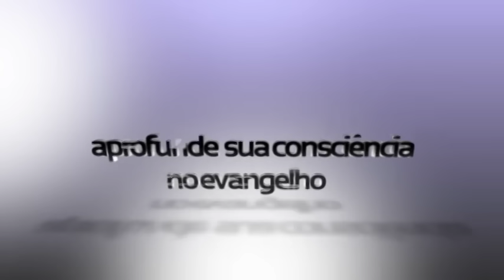Caio responde a rapaz confuso na igreja, com os temas: chamado, vocação, significado.